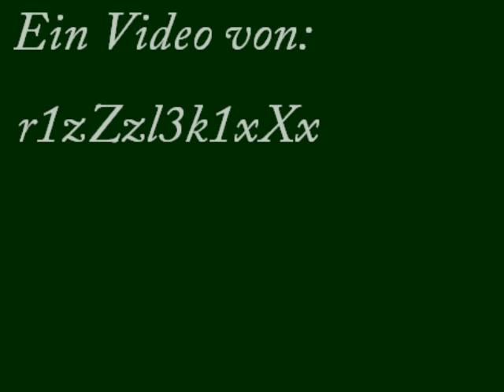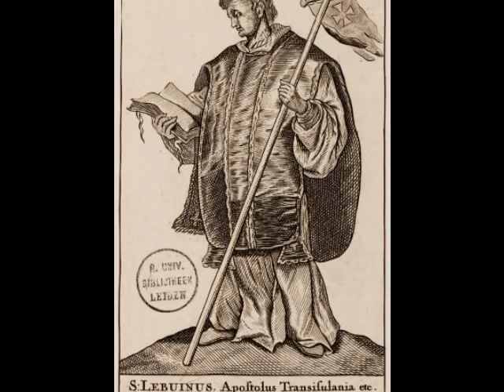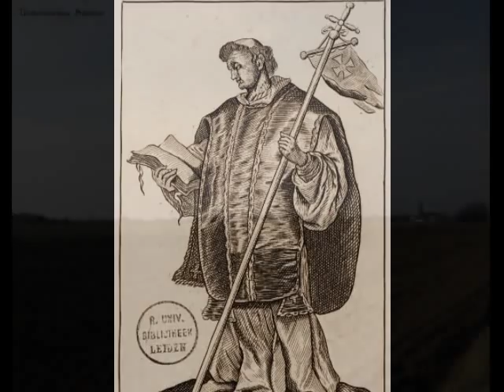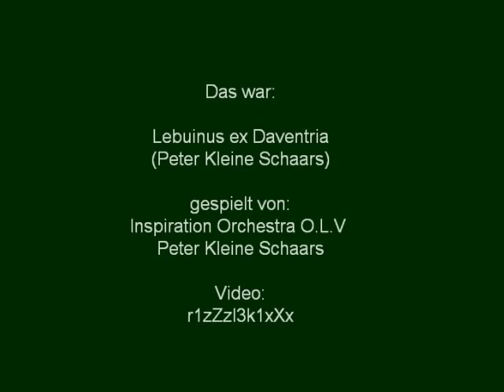Lebuinus ex Daventria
Dieses Musikstück, geschrieben von Peter Kleine Schaars, basiert auf einer wahren geschichte, welche ich versucht habe mit einigen Bildern und kleinen Videosequenzen zu erzählen. Die Geschichte handelt von dem Mönch Lebuinus, welcher an einem Fluss, den IJssl entlang spaziert, man kann die Vöglein singen hören und alles ist schön idyllisch. Im Hintergrund kündigen sich jedoch schon die Sachsen an, ein kriegerisches und barbarisches Volk. Man kann sie an ihren Trommelschlägen erkennen. Lebuinus lässt sich davon nicht stören und singt fröhlich ein Liedchen. Er sing: Ego sum Lebuinus (Ich bin Lebuinus) deum ferram ad Daventriam (Ich bringe die Götte nach Daventria). In Daventria baut er dann eine Kirche für das Volk, zu erkennen an den Zimmermann geräuschen und dem Kirchengeläute. Den Sachsen gefällt dass jedoch nicht, denn die haben es nicht so mit dem christlichen glauben und zerstören in einem Krieg diese Frisch erbaute Kirche wieder. Das Volk um Lebuinus ist nun sehr traurig, zu erkennen an der Melodie des Lebuinus, welche nun in Moll gespielt wird. Aber schließlich stellen die beiden Völker fest, dass es so nicht weitergehen kann und sie schließen frieden. Sie feiern dies ausgelassen in einer großen Party, welche mit Musik der alten Instrumente (Blockflöte und Tamborin) dargestellt wird. Schließlich wird es immer Lauter und führt zu einem grandiosem Happy End.

Gespielt wird das Stück vom Inspiration Orchestra UNter der Leitung von niemand anders als Peter Kleine Schaars selber. Ich habe dieses Video zusammengeschnitten, da ich selber im BDB Musikcamp 2012 unter der Leitung von Peter Kleine Schaars spielen durfte und der uns diese Geschichte erzählt hat und ich einfach dieses recht lange stück mit ein paar bildern untermalen wollte, denn so versteht man, meiner Meinung nach, das Stück besser und kann sich besser hineinversetzen.

Das veröffentlichen unter einem anderen Kanal oder auf einer anderen Video Streaming Site (MyVideo etc.) ist nicht gestattet!!!